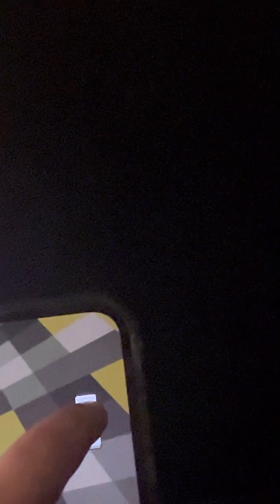April 4, 2023